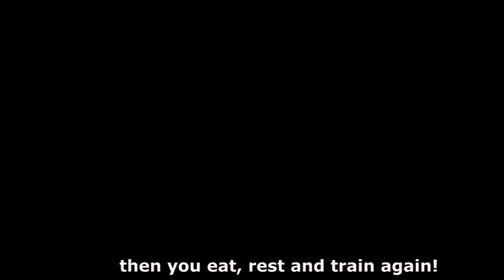"Kristaps Grabovskis": Una gran Promesa del Fútbol Mundial.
Uno de los grandes talentos del fútbol infantil es sin duda Kristaps. Un Niño que a nacido con un don como pocos para saber jugar el Deporte Rey, a mi me sorprende ver lo bueno y hábil que es.